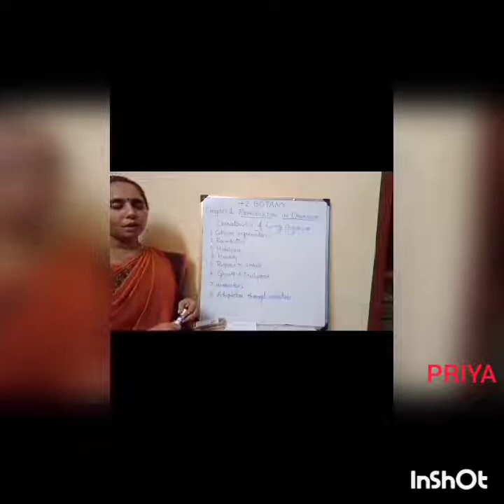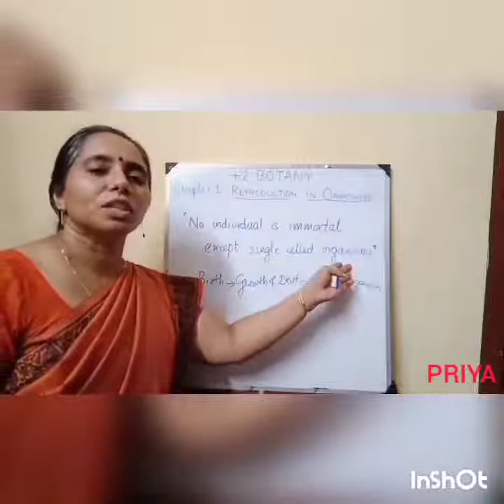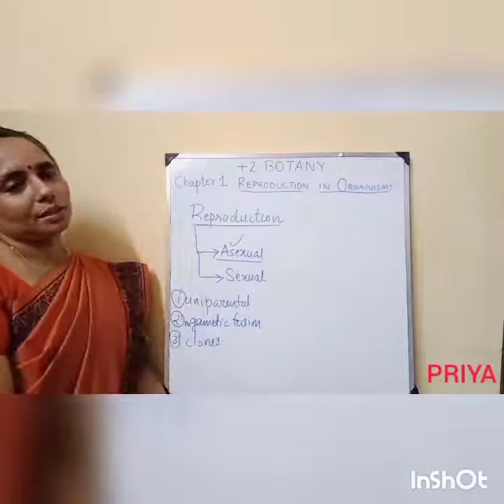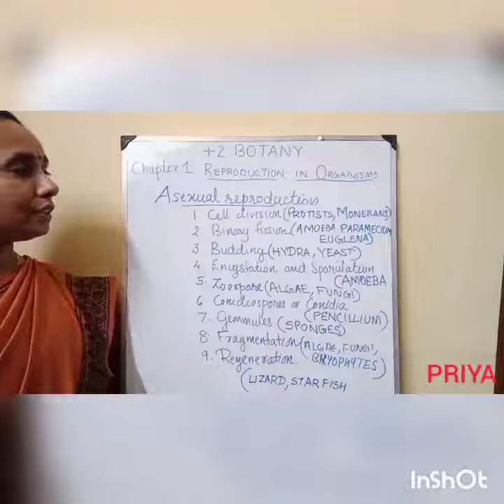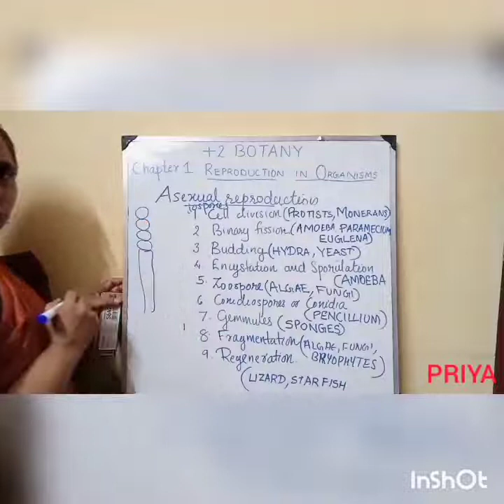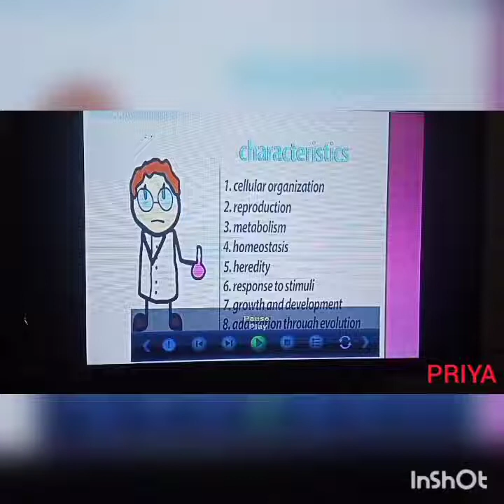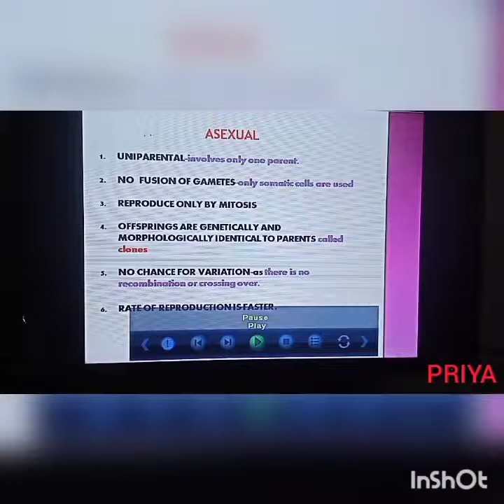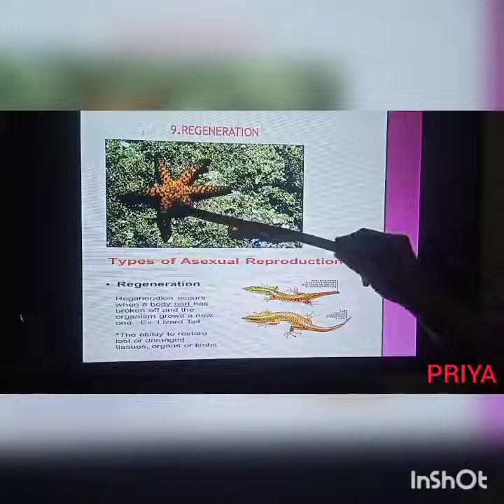REPRODUCTION IN ORGANISMS/CLASS-12/BY,PRIYA.S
Hello Students!!
Welcome to Botany online class.
Today's class comprises of part 1 of Reproduction in organisms,
which includes:
1.life span
2.asexual reproduction

I hope you all understood the concepts.

The next video will be uploaded soon!!